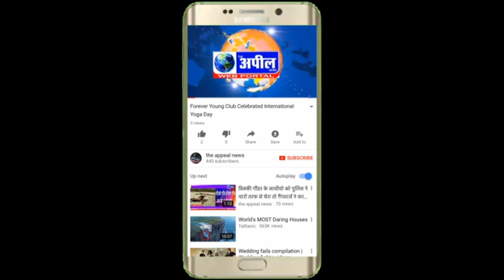एस. एस. डी. गल्र्स काॅलेज में एक रक्तदान शिविर का आयोजन किया गया | The Appeal News Paper